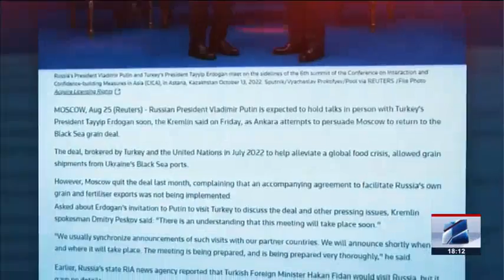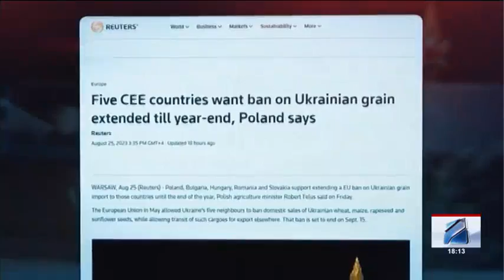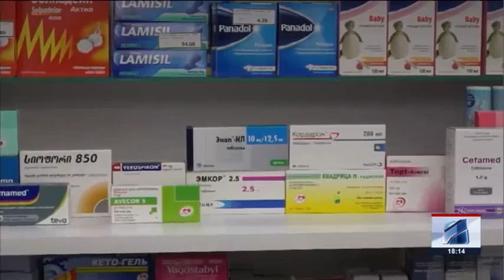კურიერი 18 საათზე-2023.08.26